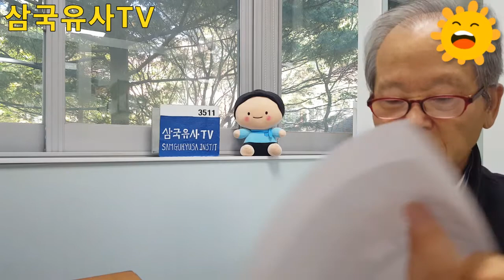149화 탑의 유래 談話149 塔的由來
탑이란 무엇인가. 범어로 스투파(stupa)가 줄어서 된 말이다. 석가모니 부처가 돌아간 뒤에 화장을 하여 그 뼈를 담아서 돌이나 흙으로 반원형으로 둥그렇게 만든 무덤이라는 뜻이다. 미얀마에서는 탑을 파고다라고 하며 구미 쪽에서도 타워와 달리 파고다라고 이른다. 서울의 종로 원각사지에 자리한 파고다(pagoda) 공원이 그런 흔적이라 할 것이다. 달리 탑골 공원이라고도 한다. 석가모니가 구시나가라의 사라쌍수 나무 아래서 입적한 뒤 불에 그 몸을 태워 남은 뼈를 8개 나라가 서로 더 많이 가져가려고 하자 도로나(徒盧那)가 제안하여 똑 같이 나누었다. 그래서 탑을 분사리(分舍利)라고 한다. 여기 사리란 유골 곧 뼈를 이른다. 고대의 인도 마우리아 왕조의 3대 아소카 왕 때 8대 탑을 발굴하여 그 사리를 8만 4천으로 나누어 불교를 전파하는 큰 계기가 되었다. 삼국유사에 전하는 탑 관련 자료를 보면 크게 몇 부분을 들 수 있다. *(탑상) 요동성육왕탑에서 고구려 동명성왕이 요동 지방을 돌다가 무지개 덮인 구름 속에서 흙탑을 발견, 무덤속의 묘지 명(銘)이 나와 거기서 범서로 된 아육왕 관련의 사연을 알게 되었다. 여기 요동은 요하의 동쪽 혹은 하북성 승덕시 일원이라는 주장이 있다.*(탑상) 금관성파사석탑의 경우, 금관성은 지금의 김해인데 당시 호계사 자리에 있던 허황옥이 처음 가락국에 싣고 온 돌탑이다. 일명 바람을 잠재웠다고 진풍탑(鎭風塔, dinduka) 이라고도 한다. 그 뒤 허황후 능이 있는 경내로 옮겼다. 금관지주사가 지은 가락국기에 그 사적이 실려 전한다. *(탑상) 고승전에서 고구려 보덕(普德) 선사 관련하여 평양성 서쪽 대보산 굴 밑에서 선정에 들었다. 한 신인이 나타나 지팡이를 놓고 가면서 땅 속에 8면의 7층 석탑이 있다고 했다. 여기다 절을 세우니 영탑사라고 했다.*(탑상) 황룡사구층탑의 경우, 신라 27대 선덕여왕 시절 중국에 유학하고 문수보살의 계시를 받고 돌아온 자장율사(慈藏律師)의 제안으로 황룡사에 나무로 만들어 세운 탑신이다. 이 탑으로 신라의 여왕을 업신여기던 주위의 나라들을 제압하였다는 것이다. 일본과 중화, 오와 응유, 말갈과 여진, 단국과 탁, 그리고 예맥 등이 구층의 상징이 깃들어 있다. 이 탑을 세운 장인은 백제의 명장 아비지(阿非知)였으며 공사를 총지휘한 사람은 춘추공의 아버지 용춘(龍春)이었다. 여덟 나라는 일본과 중화, 오나라와 탁라, 응준과 말갈, 단국과 여적, 예맥 등이었다. *(탑상) 백엄사  석탑사리의 경우, 고전(古傳)에 이르기를, 백엄사는 신라 때 북택의 터를 희사해서 지은 절이었다. 오래 동안 폐사가 되었다가 고려조에 들어와 양부(陽孚) 스님이 고쳐 짓고 뒤에 득오지정대사 석수립이 새로 5층 석탑을 세우고 진신사리불 42알을 모셨다. *(탑상) 오대산문수사석탑기의 경우, 옛날 강릉 연곡현에서 어부가 고깃배로 바다에 가는데 문득 탑 하나가 배를 따라 오는 것이었다. 그 그림자를 본 고기들이 모두 다 도망쳤다. 화가 치민 어부는 도끼로 그 탑신을 깼다. 그래서 탑의 네 귀퉁이가 떨어진 것이다. 뒤에 비구니 처현(處玄)이 탑을 뜰 가운데로 옮겼더니 어느 풍수가 이르기를 동쪽으로 옮기는 게 좋겠다고 하여 그렇게 하였다. 부처의 영험함이 드러난 것이다. *(감통) 김현감호(金現感虎)의 경우, 흥륜사 탑돌이를 하다가 낭자로 변신한 호낭자를 만나서 호랑이의 순애보를 기록에 남긴 것이다. 뒤에 호원사를 세워 호낭자의 소원대로 범망경을 독송하였다. 이른바 호원설화(虎願說話)의 본보기가 된다. *(효선) 대성효이세부모 편에 실려 전하는 바, 35대 경덕왕 10년(751)에 김대성이 세운 불국사의 석가탑과 다보탑(국보20호)의 경우, 석가탑(국보21호)인데 달리 무영탑이라고도 이른다. 현진건의 소설 ‘무영탑’에서 아사달과 아사녀의 사연이 자못 절절하다. 전생의 부모를 위하여 석굴암을 짓고 현생의 부모을 위하여 불국사를 지은 것인바, 과거와 현재, 그리고 미래에 대한 정토(淨土) 곧 이상향을 향한 신라인의 정신세계를 잘 드러냈다. 김대성 평생에 다 짓지 못하여 후대에 마무리하였다.

What is a pagoda? It means a grave. It is a semicircular tomb made of soil or stone with a bone made of makeup after the death of Buddha. In Samgukyusa, some examples can be given to the top of the pagoda, centered on the old tower of Hwangryongsa, followed by the Buddha statue and the Dabo pagoda in Hyoseon. For the parents of the past life, Seokguram was built for the parents of the present life, and it is said that it represented the spiritual world of the Silla dynasty who thought of the past, present, and ideal for the future.